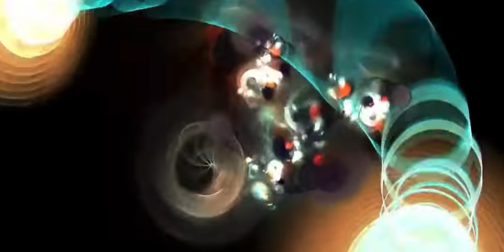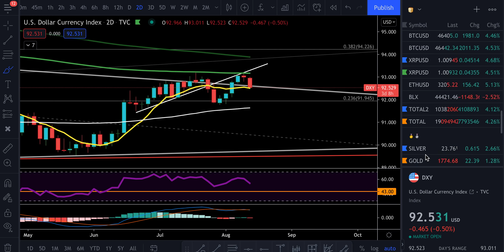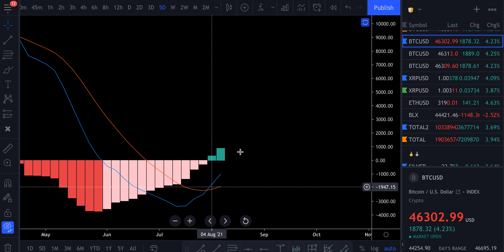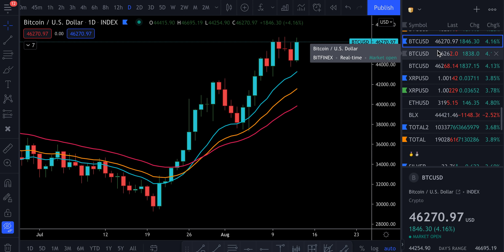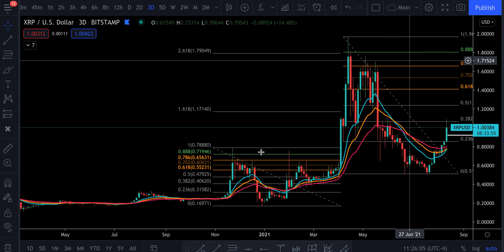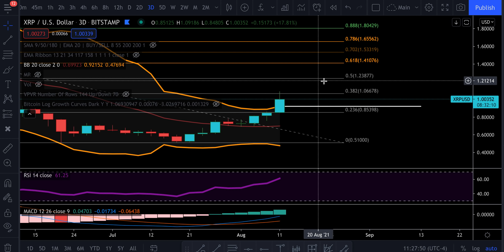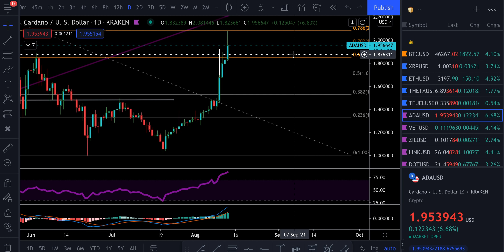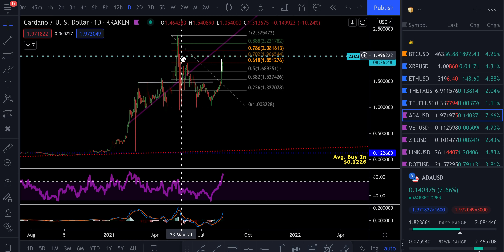🚨 XRP LOOKS EXTREMELY BULLISH | GEMATRIA CRYPTO [Cardano Bull Trap]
🎞 Over 100 Instructional Video Lessons